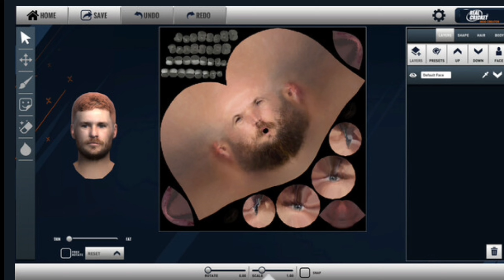Real Cricket™ 24 Official Release Date 🤯😱 | Real Cricket 24 Trailer Announcement Full Information 🤩💯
@Nextwave Multimedia
@Technical Starji Gaming
@𝙂𝙖𝙢𝙞𝙣𝙜 𝙎𝙩𝙖𝙧𝙟𝙞
@Jayesh Kotadiya
@Andro Gamerzz
@THUNDER GAMING™
@𝙑𝙏𝙓 𝙂𝘼𝙈𝙀𝙍 2.0
@𝙈𝙧𝟑𝟔𝟎 𝙂𝘼𝙈𝙄𝙉𝙂
@CricCraze Gaming
@ASK ABHI
@Bradman Gaming

ipl 2019
Ipl 2021
Ipl 2022
Last Over Thriller
ipl 2020
reunion honour
real cricket 20
360 degree shots
Rc 22 360 degree shots
500+ shots